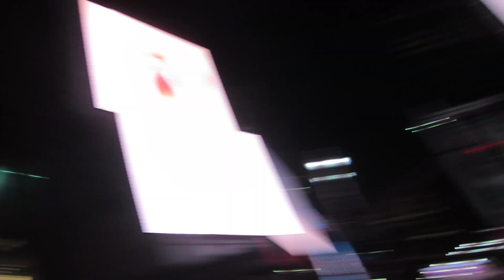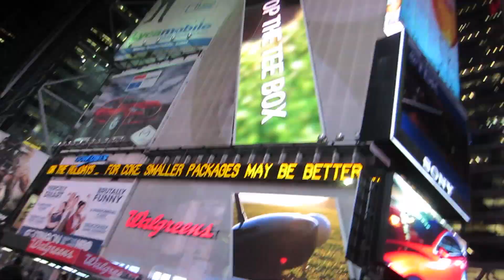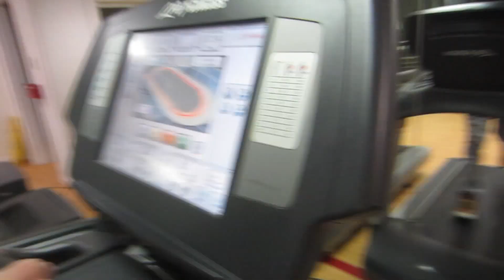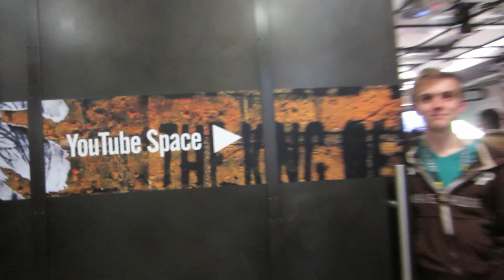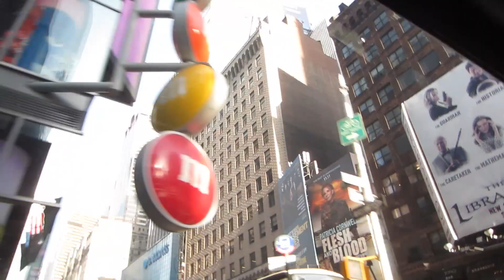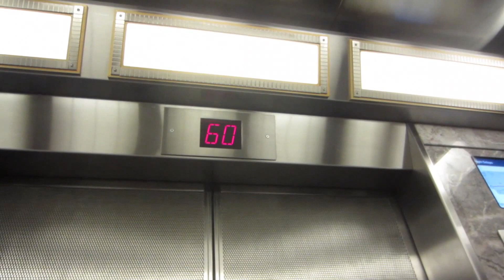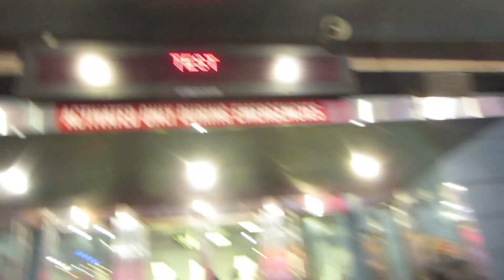NEW YORK CITY & PLAYLIST LIVE TRI-STATE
David plays in New York City and the Tri-State area! If you liked this you might also like